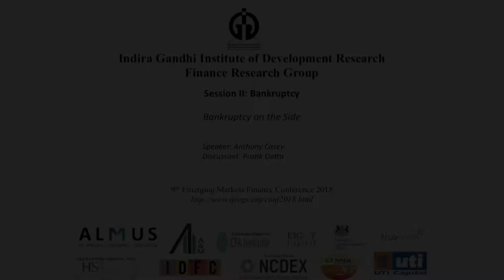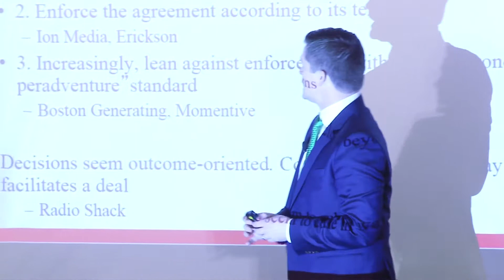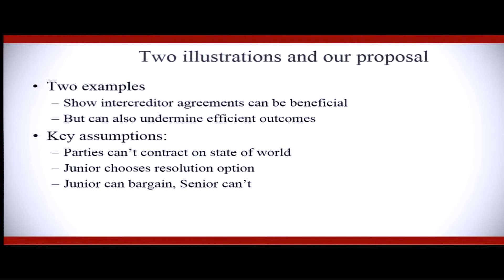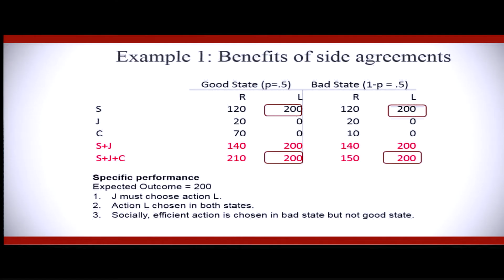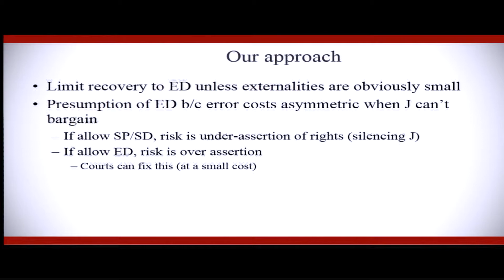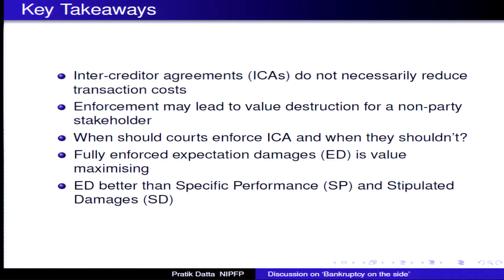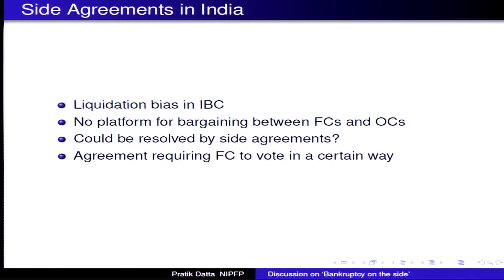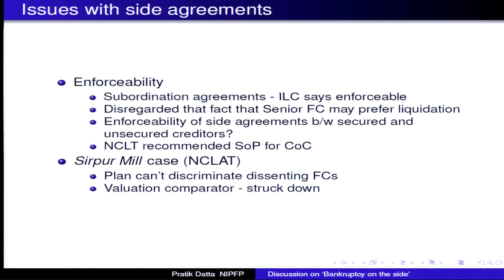05 Bankruptcy on the Side